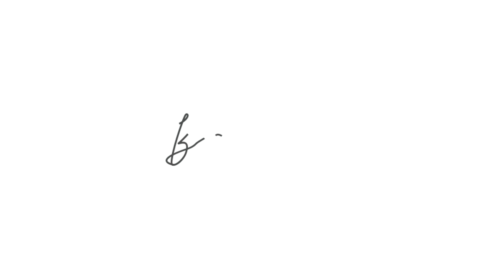My Wedding Vlog | Jim Corbett Destination Wedding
I know I am posting this toooooo late but this would be worth it, I promise 🤞
If you feel the love in this video, share it on the comment section 🍇🦋💕🌻

Audio by- Mumbai Dance (feat. Julius Sylvest, Gagan Mudgal) Nucleya
& Khelipe Cheasa
Boban i Marko Markovic Orkestar